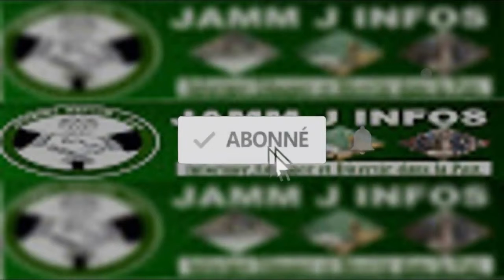Pourquoi l'aide est donnée en denrées et non en argent ? La lenteur dans la livraison... Explication